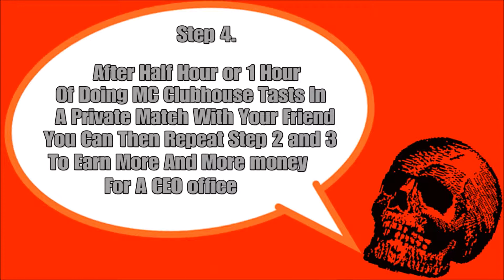Grand Theft Auto 5 - Simple & easy way to make money for CEO office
To become a member of The Demon Lords MCPB join us on Rockstar Social Club & add us on PS4

President: xX_PRO-BYRON_Xx
Vice President: Commander___Croc

808 TRAP BEAT - by Gravy Beats